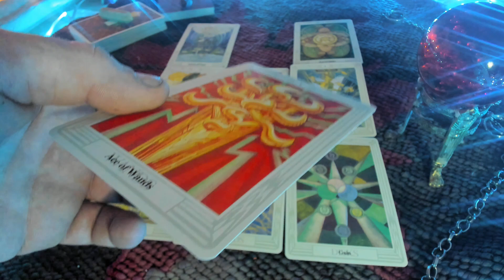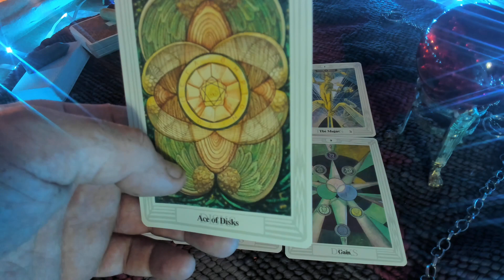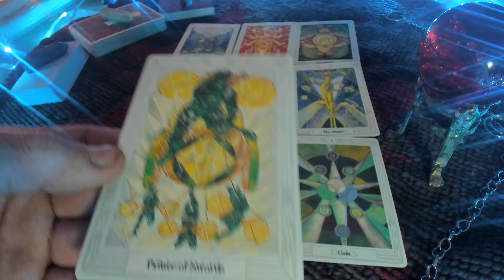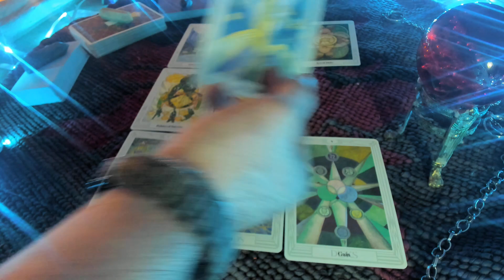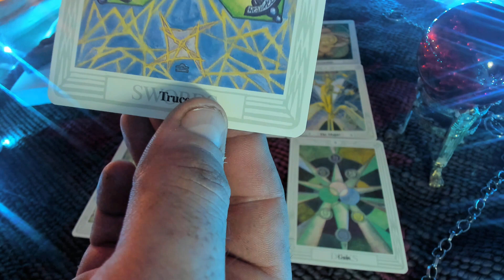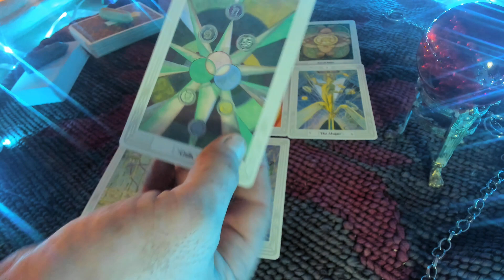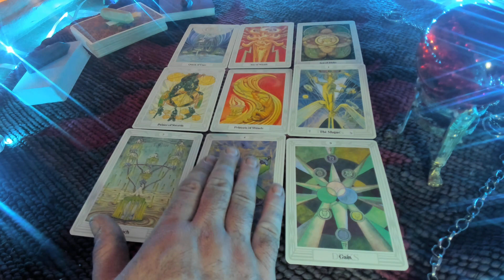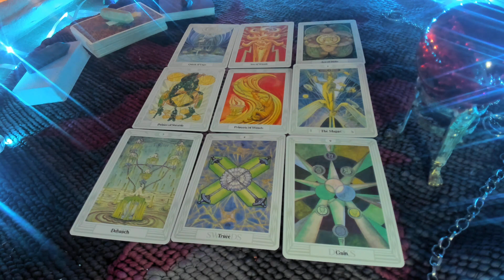LIBRA January 2023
Tarot reading for the sun sign of Libra